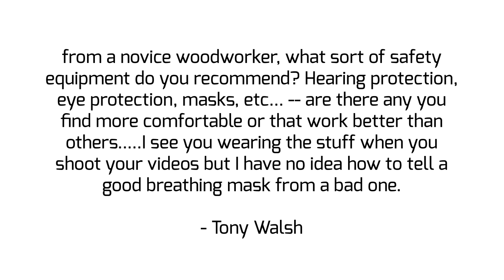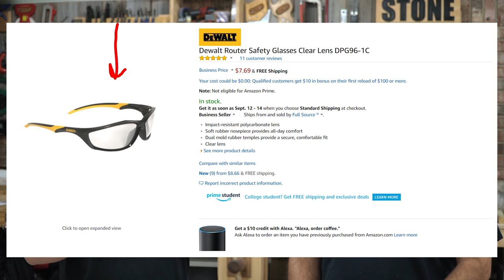I Get Email #04 - Woodworking Safety Gear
Safety Gear I Use:
-Safety glasses, 3M
-Respirator, 3M
-Respirator dust filter
-Respirator gas and vapor filter
-Hearing protection with Bluetooth, ISOTunes Pro (starting using these after this video, my new go to)

Sign up to be notified of new 'I Get Email' videos

More Tools I use:
Miter saw

Table saw

circular saw (alternative tool)

Speed square

Angle finder

Digital angle finder

Router bits

Table saw (*upgraded version)

New table saw blade (recommended)

Circular saw (alternative to a table saw)

Drill and Impact

Kreg Jig (pocket holes)

Counter sink bit

Random orbital sander

Tape measure (lefty/righty)

Tape measure (flat back)

T square (4')

Safety glasses (add-on)

Saw horses

Hole saws

Forstner bits

Paste wax (for the drawer slides)

Miter track

Bench dogs

///MY CAMERA\\\
Canon T6i